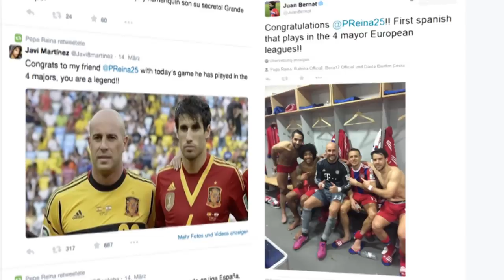Pepe Reina - A World-Class No.2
It wasn’t just his coach Pep Guardiola that praised Bayern München goalkeeper Pepe Reina after his Bundesliga debut in the match against Werder Bremen. The number 2 behind Manuel Neuer showed that he too is a world-class keeper that FCB can rely on.